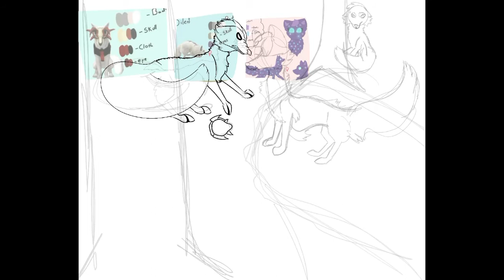My entry for Silent Soul’s SSAnythingCon ! //Speedpaint//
Hey wølfdøgs! Sorry I haven’t been uploading much, I’ve reallly been focusing on Art and don’t have much motivation xD
Anyways, here is my entry for silent souls anything contest!